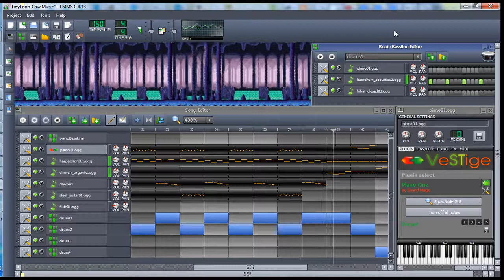[LMMS] Tiny Toon Adventures: Buster's Hidden Treasure - Cave Music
I love this song, it suits so well with an ice cave, jumping over some frogs and running away from rolling stones.
This is the cave song from the Sega Genesis game "Tiny Toon Adventures: Buster's Hidden Treasure", I never beat the last boss but I love this game.
I created this arrangement based on a sheet made by Bkizza (thanks you for making the music sheet for me, you can contact him using this email if you want to make some request) with some little modifications and extra instruments to give a different feeling. Also this arrangement is with 150bpm, the original song is 128bpm I think, one day I'll upload the "original version" arrangement using only piano and the original BPM because this music is pretty rare on youtube :P

I am a newbie in music creation so every criticism is welcome. For this music I used the program LMMS (Linux Multimedia Studio) with the following instruments:
* Piano One VST Plugin;
* Sax;
* Steel Guitar;
* Harps;
* Flute;
* Church Organs;
* Drums.